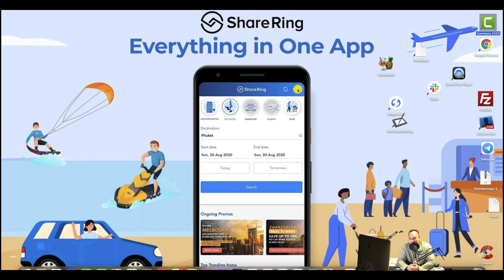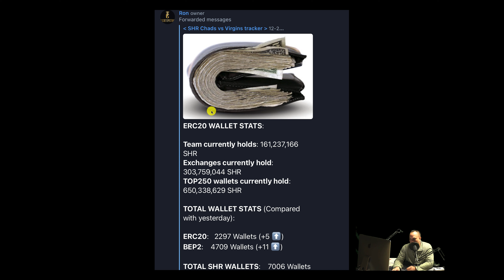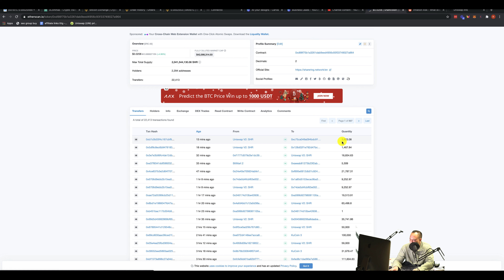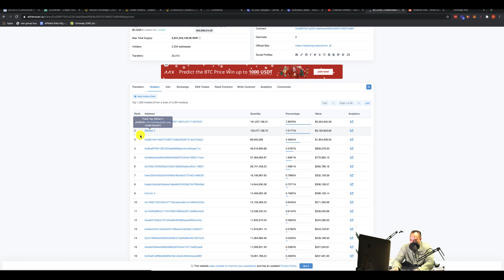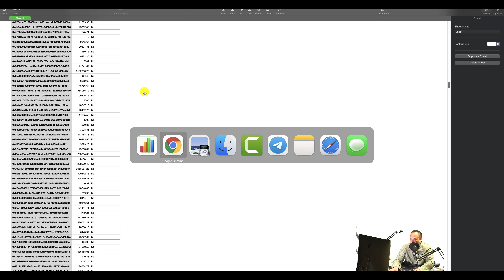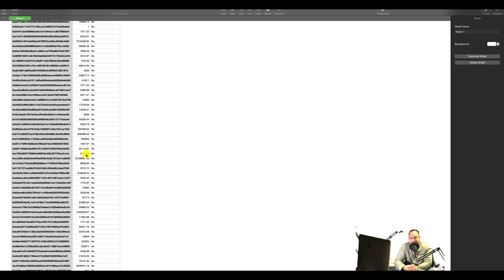Why Is Bitcoin Heading Towards $30k - Scarcity!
to sign up for Crypto.com and we both get $50 USD :)

Support TechTipsToGo’s Channel